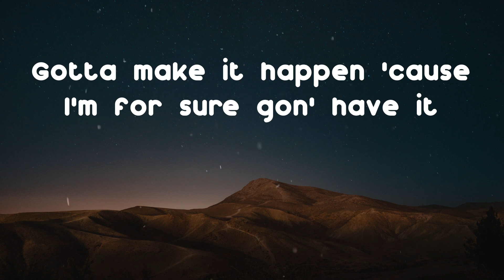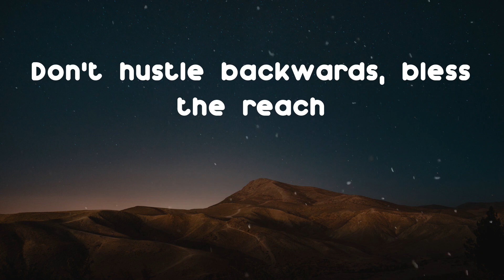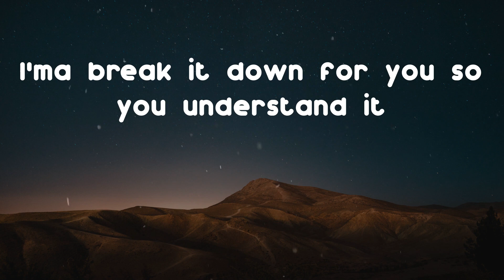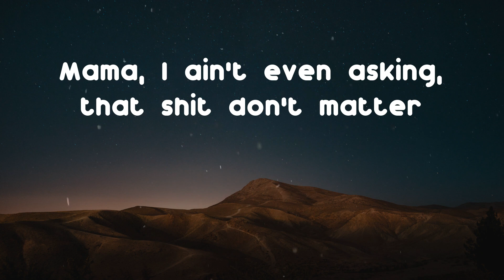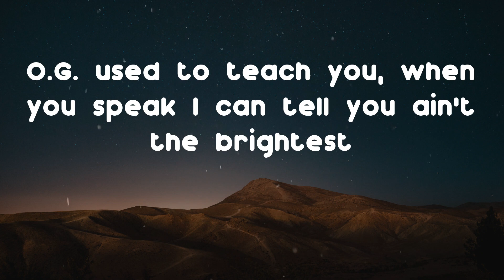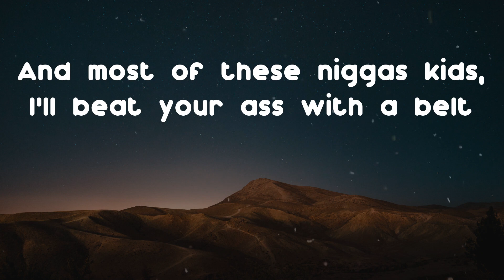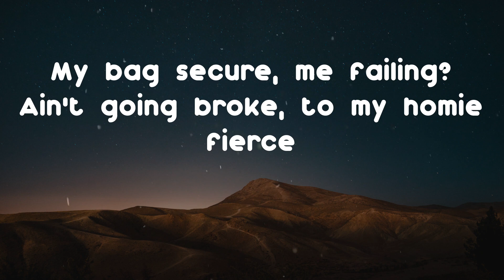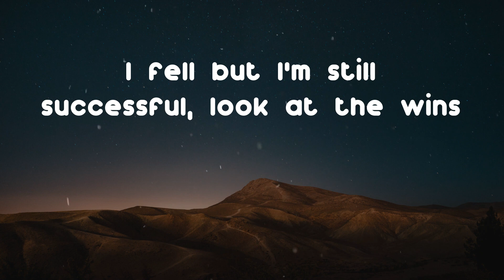Curren$y - Louis Baggage (Lyric Video)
Listen to "Louis Baggage" by Curren$y

Lyrics: Louis Baggage - Curren$y
(It's gonna take roughly forty minutes from this point)
(You can never really tell with air traffic control)
(Uh, it could be a short)
Yeah
Yeah
Yeah
In the grey flannel, with the Sade jamming
Double antennas on the pink Impala
Spent some days planning 'fore we put it in action
Gotta make it happen 'cause I'm for sure gon' have it
They was just laughing but I kept mashing
Now I've long sped past 'em to where the cash is, rainy day stashing
Don't hustle backwards, bless the reach
Underground king status
While maintaining relevance for some niggas is a challenge
I'ma break it down for you so you understand it
Jet Life, bitch, this is what building a brand is
Just laying it in my end and Louis shorts and some Stan Smiths
She picked me up in her Aston, a little bragging
But ha, it wasn't her mansion
Mama, I ain't even asking, that shit don't matter
Just bring me to my homie crib for weed and a Cuban sandwich
Put that on the set like moving cameras
I put on the jet like Louis baggage
I wish you niggas had some type of guidance
O.G. used to teach you, when you speak I can tell you ain't the brightest
Why the hell you think I ain't excited?
My life is too forreal full of thrills, up and down so I don't write it
They told me, "Treat it like chess"
I Louis V all my luggage, these diamonds mean that I'm blessed
I learned a lot from the thugging, this shit can change in a sec
New foreign smashed with the puddles 'cause when it rain you get wet
I took grandpa's truck, it's hard to fuck with the help
And most of these niggas kids, I'll beat your ass with a belt
I grinded, don't cry at all, I played the hand I was dealt
This entertainment for y'all, they pay me 'cause I'm myself
When the sun set, I talk to God, I'm grateful
My bag secure, me failing? Ain't going broke, to my homie fierce
I'm buying shit for my closet, might never wear it
That medicine in me? Nah, I'm feeling cured
She told me to fly home, now she on the Spirit
I fell but I'm still successful, look at the wins